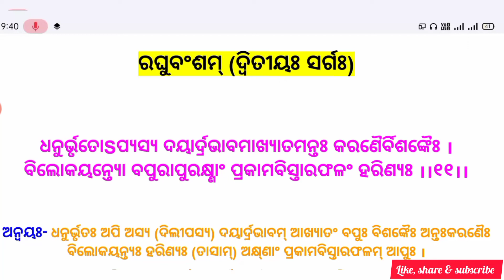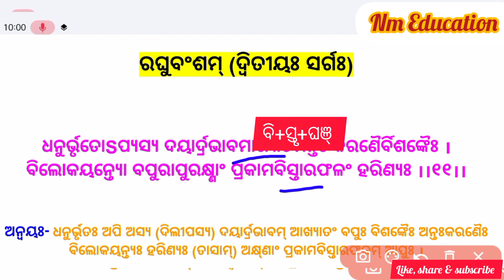ରଘୁବଂଶମ୍ (ଶ୍ଲୋକ-୧୧)Raghu Vansham (Slok-11) Plus Two Second Year Sanskrit || Nm Education